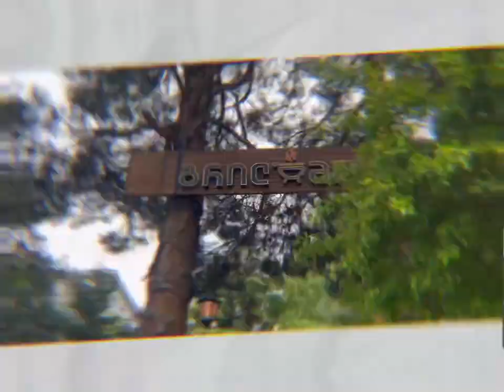Last Day of MedSchool 🩺❤️ | 11.05.2022 | Tbilisi State Medical University | Georgia 🇬🇪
A glimpse of my final day of MedSchool 🥳🫶🏼A day filled with memories and mixed emotions 🩺❤️

My name is Felix Gracelin Dominic Bonsius, I'm a Final year medical student studying at Tbilisi State Medical University ( TSMU ), Georgia. I make videos on this channel about being an MBBS student and share the lessons I learn with you.

🎵 Track Info:

Title: Sound Off by Jingle Punks